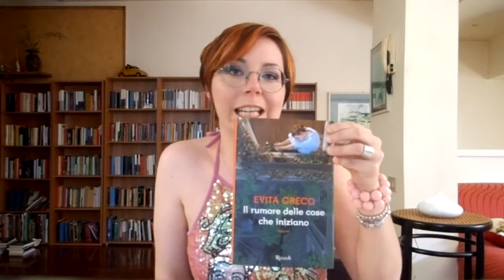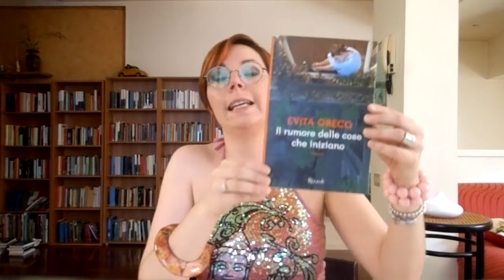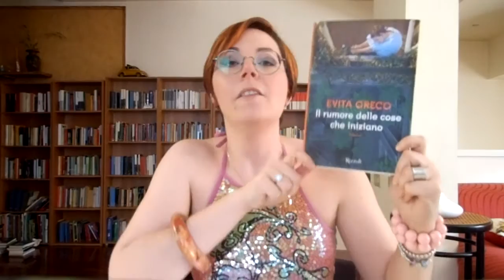L'Assenza - video recensione di "Puntazza" e "Il rumore delle cose che iniziano"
Buongiorno lettori!
Oggi vi parlo di due libri che mi sono piaciuti molti e che trattano un tema chiave come quello dell'assenza, della mancanza (non solo fisica) di qualcuno.
Sto parlando di "Puntazza", la raccolta di racconti del giornalista di cronaca nera del Corriere Fiorentino Simone Innocenti (L'Erudita) e del romanzo di Evita Greco "Il rumore delle cose che iniziano" (Rizzoli).

Buona visione e come sempre buon divertimento!

PS Amici marchigiani e dei dintorni! Vi aspetto con Evita Greco domani, venerdì 10 giugno, ore 18.30, presso la libreria Il Mercante di Storia di Osimo per parlare de "Il rumore delle cose che iniziano". Non mancate!